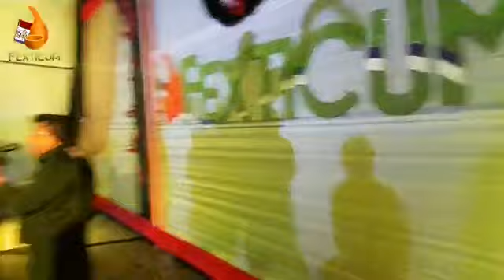Elección Señorita FEXTICUM 2018. Transmisión en Directo. 20JUL2018